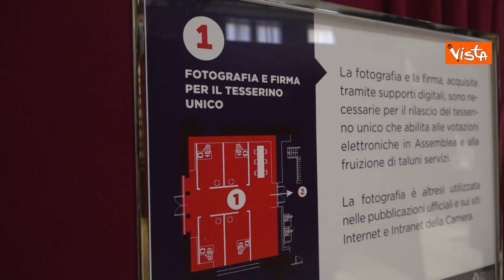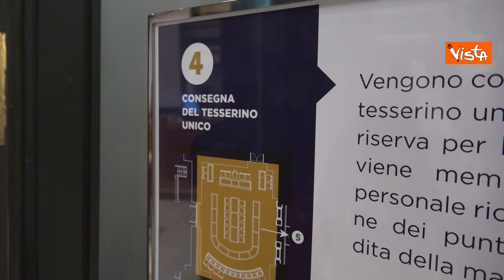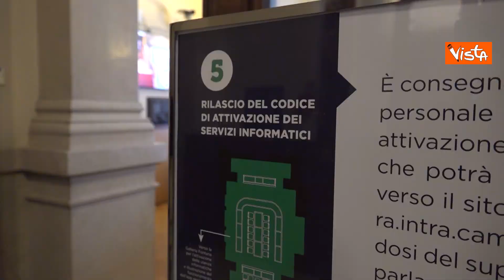Montecitorio accoglie i nuovi deputati per i primi adempimenti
(Agenzia Vista) - Roma, 10 Ottobre 2022 - I deputati della nuova legislatura arrivano a Montecitorio. Ecco le immagini dal centro unico per i primi adempimenti allestito alla Camera.